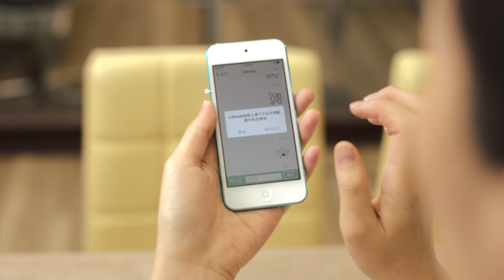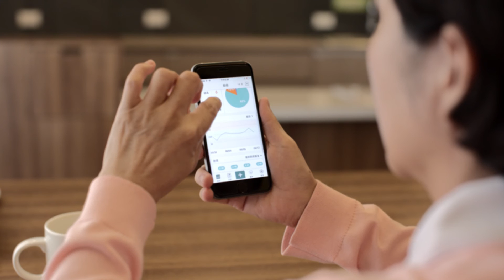[品牌形象影片] Health 2 Sync 智抗糖 (中文版)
製片/ Producer: 侯帥安 (Anna Hou)
執行製片/ Line Producer: 李婉甄 (Swing)
導演/ Director & 剪接/ Editing: 康玄蒼
攝影/ DP & 調光/ Color Grading: 周抱樸 (Paul Chu)
燈光/ Gaffers: 王子碩、黃啟豪